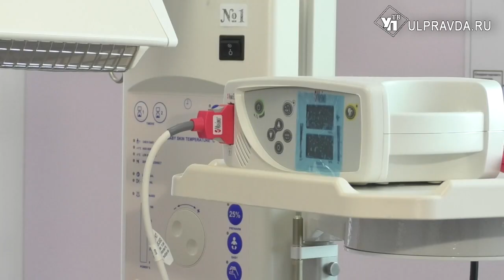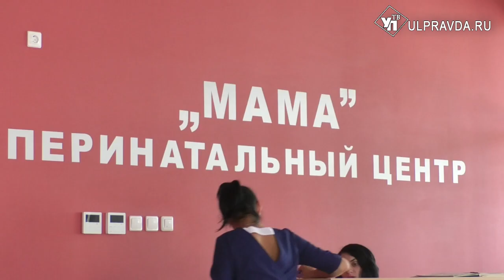Кукла в перинатальном центре «Мама» помогает спасать жизни малышам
Ребенок не дышит, пульса - нет!- командует опытный врач-неонатолог и команда молодых специалистов приступает к реанимации новорожденного. Быстрыми и четкими движениями медики восстанавливают проходимость дыхательных путей и начинают массаж сердца.